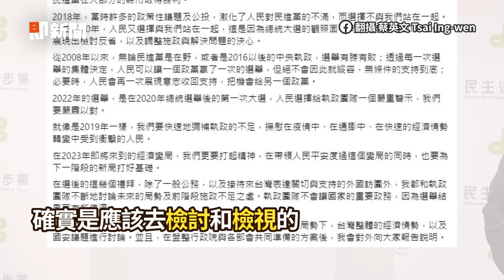承認數字跟人民感受有落差 蔡英文將召開國安高層會議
【相關報導】
訊／蔡英文承認「數字跟人民感受有落差」　下周將召開國安會議